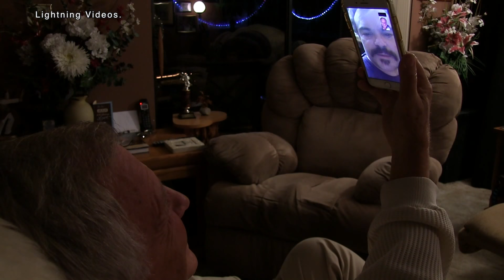The Polka Kings Jan Lewan and Jack Black talk on facetime.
It was a very exciting night for me last night when I get this facetime  call from Jack Black as he and my musicians are in New York City rehearsing for  appearance on The Late Show With Stephen Colbert on CBS at 11:30 tonight.  He said Jan I want to perform right now for you from the studio, and you tell me what you think.  And he perform for me on Facetime with my band.  I was so excited after what I see.  Again, he sounds just like me.  Jack Black tells me he’s excited too about second appearance with Savannah and Hoda on the Today Show (NBC) at 10 o’clock on Thursday morning.  Jack then talked with him about the movie which he believes is number one and he told me it was one of his favorites parts he has ever played and want to say thank you to me for making it possible.  I want to thank Jack Black, my six musicians from my polka band, Alex Meixner (Accordion) and five other terrific studio musicians who play on the original motion picture soundtrack for everything they are doing to promote "The Polka King" movie on national TV.  On the pictures from last night phone call you also see my Music Director Steve Kaminski who did fantastic arrangement of “Everybody Polka Polka” for Jack Black Polka Band.  I end our conversation by telling Jack Black... "You are pulling the wagon and we all jump on!"
Photos and Video by John Koterba/Lightning Videos